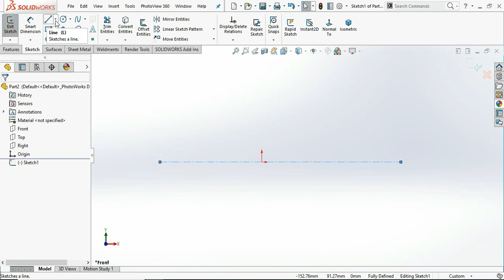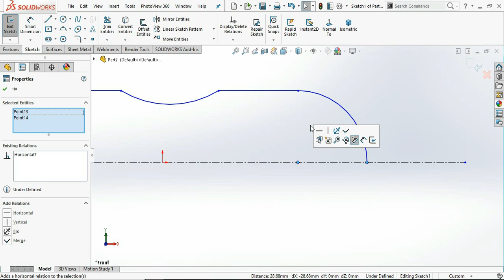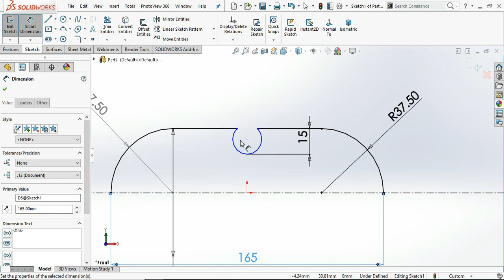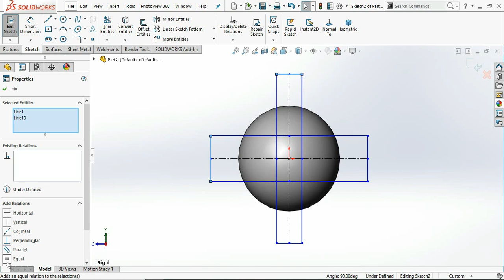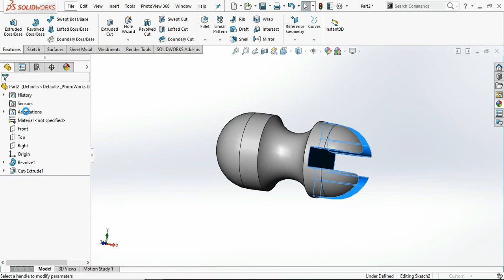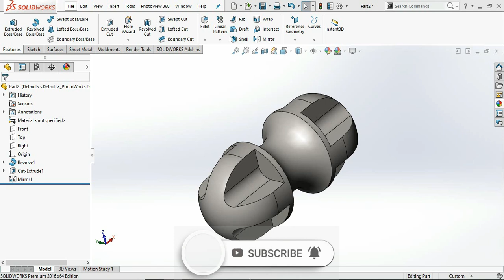Solidworks Exercise - 34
Hii freinds

In this video will make a 3d model in the solidworks
in this video we are using cammands
Extrude  boss base
extrude cut
mirror
etc,